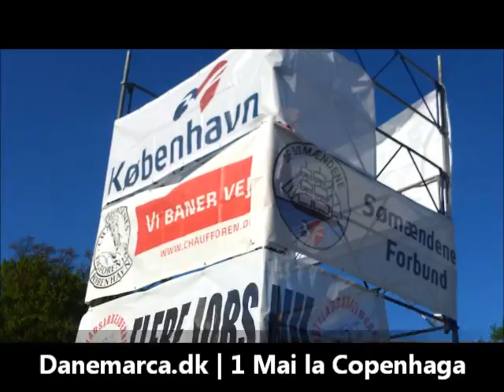1 Mai muncitoresc la Copenhaga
1 Mai - ziua proletariatului danez. Muncitorii danezi, partidele de stinga, socialistii, comunistii, social-democratii si ecologistii s-au strins in parcul central Parken din Copenhaga pentru a sarbatorii ziua internationala a muncitorilor.